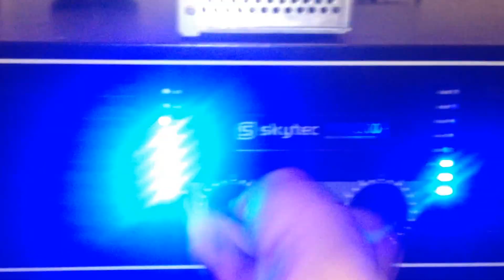Samson resound RS12 Audio Test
Track: Protonica - Northern Storm